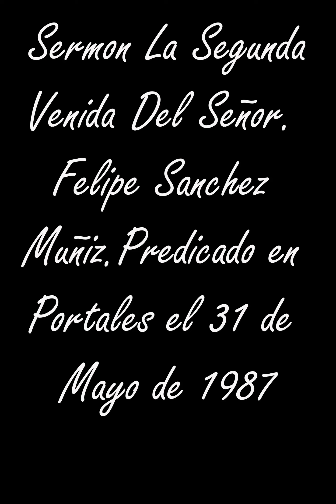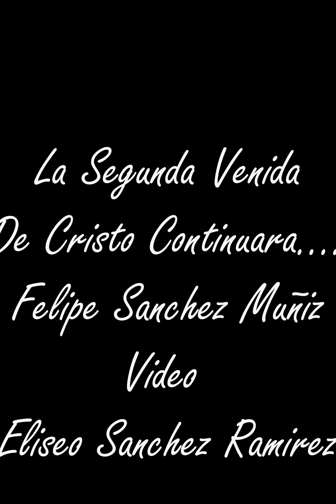La Segunda Venida De Cristo Felipe Sanchez Muñiz Parte1 de 4 predicado el 31de mayo de1987enPortales